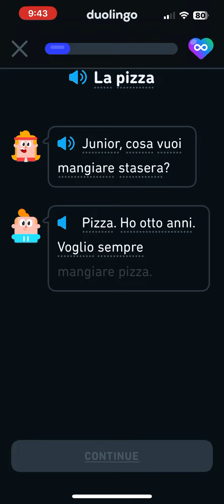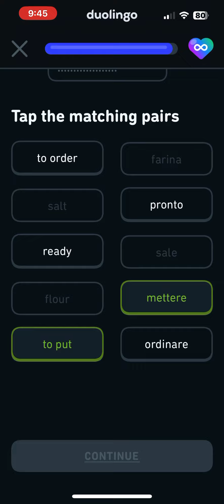Italian Duolingo Stories